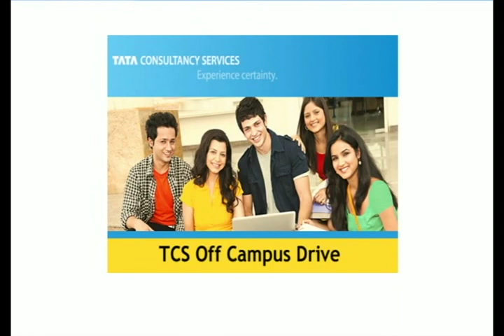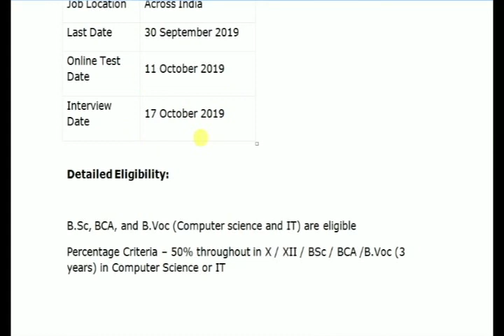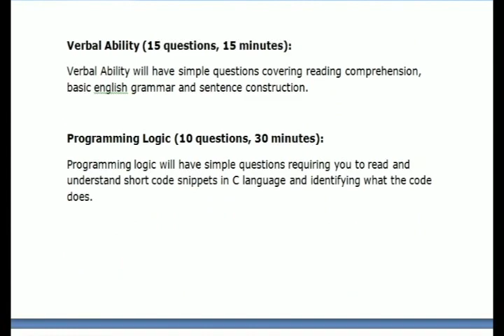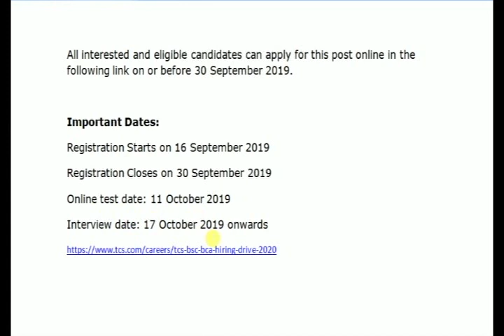TCS Off Campus Drive 2019 - B.Sc /BCA 2019 & 2020 Batch Last Date: 30 September 2019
tcs interview#TCS Off Campus Drive 2019#
tcs fresher interview#

TCS Off Campus Drive 2019 | B.Sc/BCA 2019 & 2020 Batch

TCS Off Campus Drive 2019 for B.Sc/BCA Graduates:

Job Role Freshers
Qualification B.Sc/BCA
Batch 2019/2020
Online Test Date 11 October 2019
Interview Date 17 October 2019

Detailed Eligibility:

B.Sc, BCA, and B.Voc (Computer science and IT) are eligible
Percentage Criteria – 50% throughout in X / XII / BSc / BCA /B.Voc (3 years) in Computer Science or IT
Overall Gap in Academics not to exceed 2 years. Extended Education will not be allowed.
For 2019 batch, candidates should not have any standing arrears at the time of appearing for TCS interview.
For 2020 batch, candidates are allowed to have 2 standing arrears at the time of appearing for TCS interview.
Selection Process:
The selection process is based on Online Test and Interview.
Test Pattern for TCS  Hiring Assessment:
The test will have 40 (MCQ or Fill-in-the-blank type) questions to be answered in 90 minutes. It comprises three sections

Quantitative Aptitude (15 questions, 45 minutes):
The Quantitative Section will have simple questions from school-level math from topics like linear algebra, ratio and proportion, speed-distance, geometry, time and work, profit and loss, areas and volumes, coordinate geometry, probability and statistics, number systems, trigonometry, calculus and data interpretation.

Verbal Ability (15 questions, 15 minutes):
Verbal Ability will have simple questions covering reading comprehension, basic english grammar and sentence construction.

Programming Logic (10 questions, 30 minutes):
Programming logic will have simple questions requiring you to read and understand short code snippets in C language and identifying what the code does.

All interested and eligible candidates can apply for this post online in the following link on or before 30 September 2019.

Important Dates:
Registration Starts on 16 September 2019
Registration Closes on 30 September 2019
Interview date: 17 October 2019 onwards